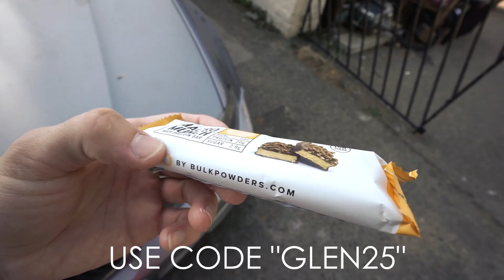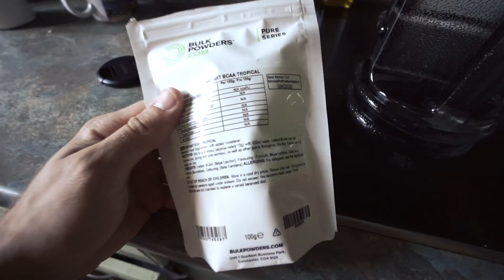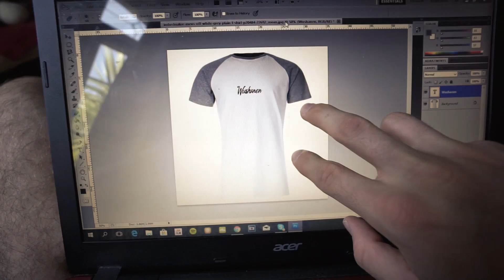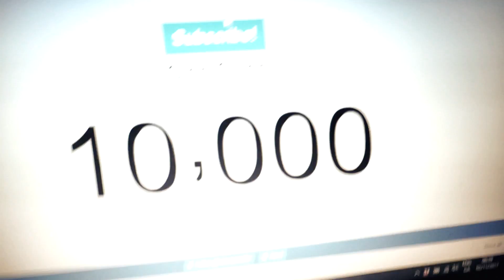I NEED YOUR HELP...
SLS T-SHIRT SALE!!